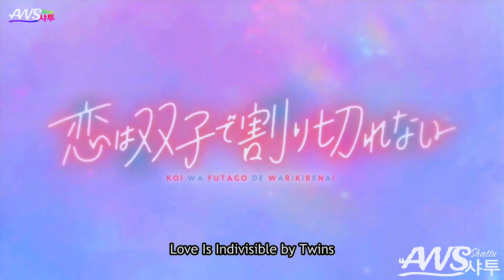Love Is Indivisible by Twins | Official Trailer [AWS 샤투].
Love Is Indivisible by Twins

Japanese: 恋は双子で割り切れない
Synonyms: Futakire
Aired: Jul 10, 2024 to ?
Premiered: Summer 2024
Duration: ?m
Status: Not yet aired
MAL Score: ?
Genres: Comedy Romance
Studios: ROLL2
Producers: Infinite

Overview:
Jun Shirasaki and the Jinguuji sisters are childhood friends and neighbors. When Jun's first girlfriend, the older sister Ryuumi, breaks up with him, she says something that complicates the three people's relationship, their first loves, and their romance—?

AWS 샤투 is the best site to watch Love Is Indivisible by Twins SUB online, or you can even watch Love Is Indivisible by Twins DUB in HD quality. You can also find ROLL2 anime on AWS 샤투.